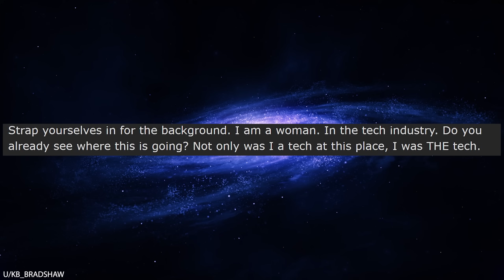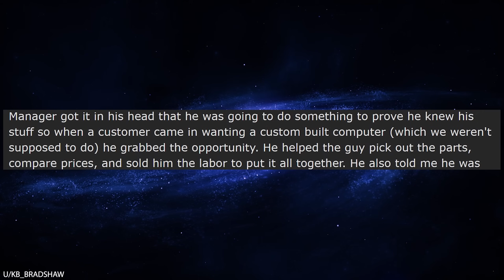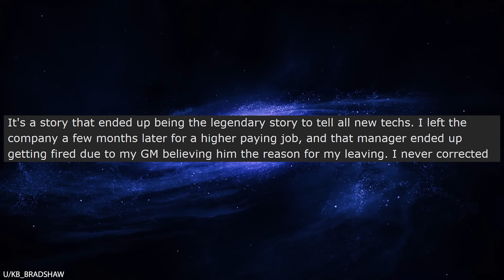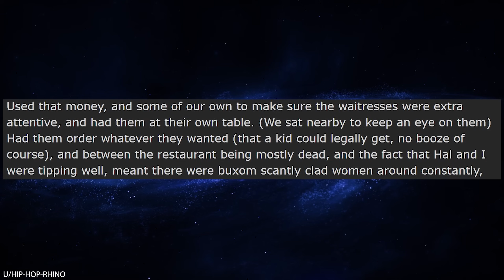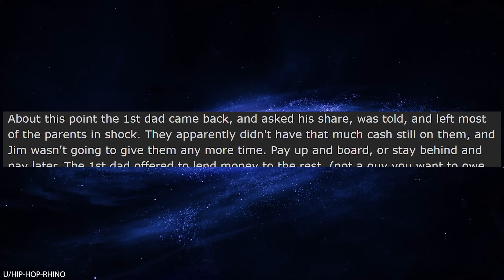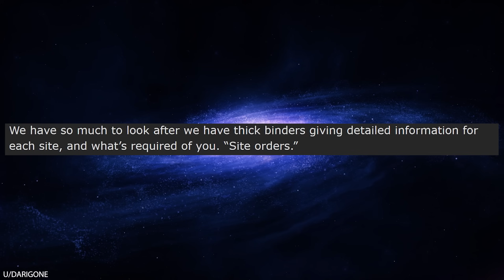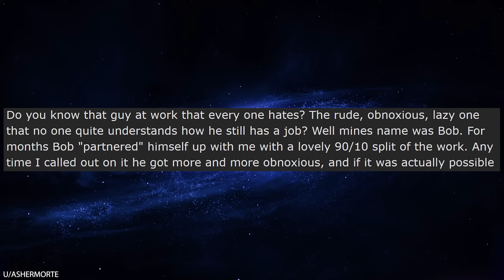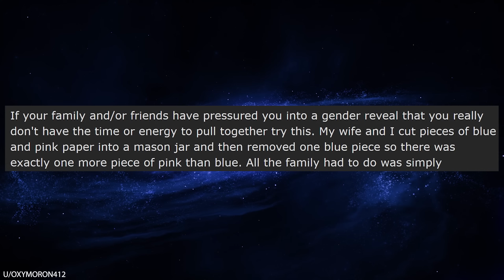r/Maliciouscompliance "I DON'T NEED YOUR HELP!" "ok"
r/Maliciouscompliance This stupid boss decides that he doesn't need his employee's help, because he's a sexist jerk who believes that women don't belong in the tech industry. So, when he gets completely stuck and needs his star employee to bail him out, she just laughs and leaves him hanging out to dry.